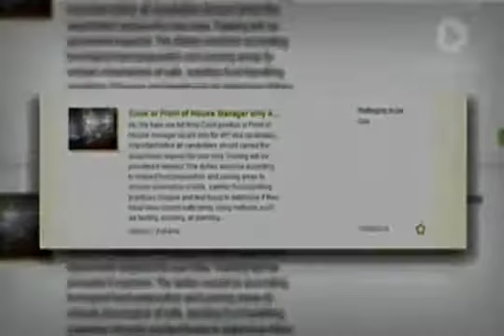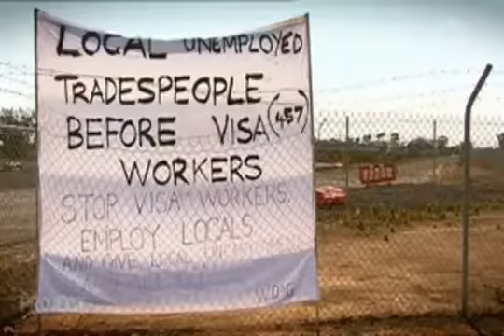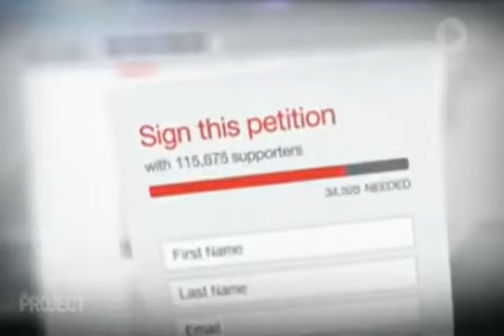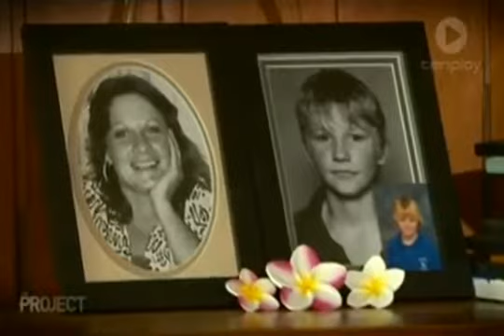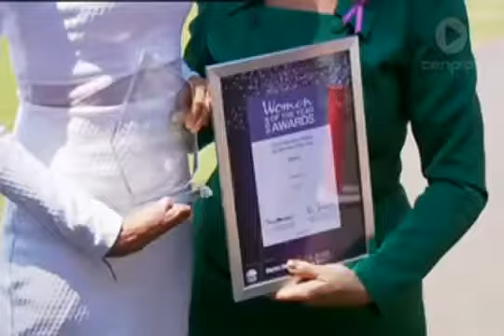The Project Friday 30 May Full Episode Part 4